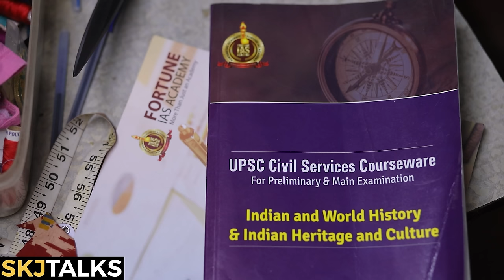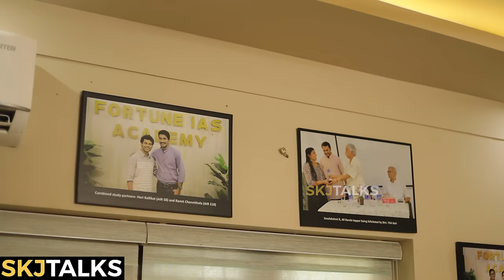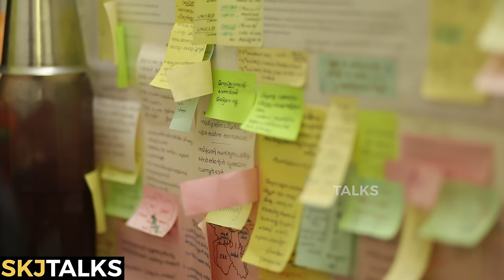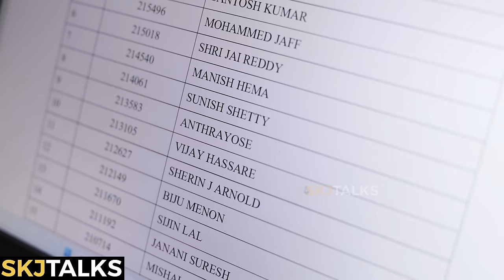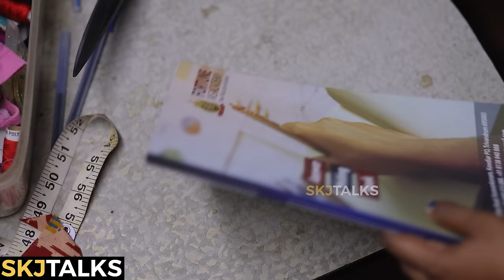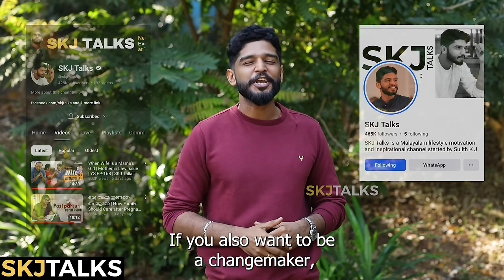Dare to Dream 2 | Struggles of an IAS Aspirant | YS EP-169 | SKJ Talks | UPSC Motivation Short film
Dare to Dream 2 is a short film portraying the life of a  girl from a slum who dreams to change the face of her colony. She aspires to become an IAS officer. Will she be able to face the challenges ? Lets see

Dare to Dream 2 Powerd by IDHAYAM & Fortune IAS Academy

Fortune IAS Academy has been the No. 1 civil service coaching institute in South India since 2014.

Special Thanks
Location : Karimadom Colony
House : Lekshmi & Family

Direction
Sujith KJ

DOP
Amal S S

Story
Sujith K J
Akhil U G

Editing
Amal S S
Akhil UG

Assistant Director
Akhil UG

Music
Gokul Sreekantan

Subtitle
Janani Suresh

Mother : Jayanthi Kolappan

Neighbour 2 : Reshma

Neighbour 3 : Daksha

Topics Covered:
* Dare to Dream
* Indian Administrative Services
* UPSC IAS
* IAS Dream
* IAS Officer
* Civil Service Officer
* Story Of Every IAS Aspirant
* UPSC Aspirant
* Life Of A UPSC Aspirant
* Struggles Civil Services aspirants
* My dream is to become an IAS officer
* Dare to Dream Big
* Big Dreams
* Dare to dream big about your goals
* Pursuit of Dreams
* Dream to achieve Goals
* Dream to achieve big
* Journey from passion to profession
* Middle class life
* Hard working students
* Dream Big To Achieve Big
* How can I dream big and achieve it
* Biggest dreams possible to achieve?
* Dreaming big is the first step to success
* Dreams and goals
* How to achieve your goals and dreams
* How to prepare for upsc exams
* UPSC student life
* UPSC motivation
* IAS motivation
* Job motivation
* Goverment job motivation
* How to crack upsc exam
* Govt.Jobs
* UPSC Jobs
* Motivation for UPSC exams
* Civil Services Exam motivation
* Study Motivation
* Dream Jobs
* IAS Coaching
* Struggles Of A UPSC Aspirant
* സർക്കാർ ജോലി
* Focus & Distractions
* Day in a life of an IAS Aspirant
* Struggles of IAS Aspirant